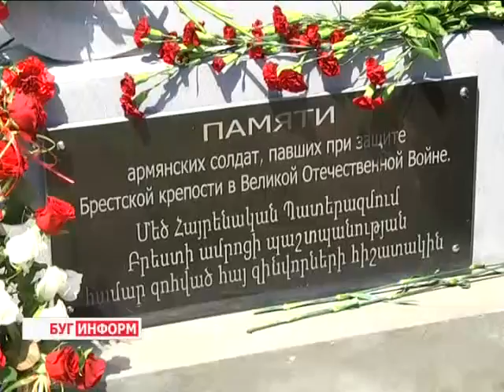2015-07-01 г. Брест. Открытие памятного знака в честь погибших армян.Телекомпания Буг-ТВ.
Встреча руководства Брестской области с представителями Национального собрания Республики Армения. Открытие памятного знака в честь погибших  на Брестской земле армян.
С 29 июня по 2 июля в Беларуси с официальным визитом находится Парламентская делегация Республики Армения во главе с заместителем председателя Национального собрания этой страны Эдуардом Шармазановым. Главная цель визита – участие в девятом заседании межпарламентской комиссии двух государств. Были запланированы и состоялись также многочисленные двусторонние переговоры.
Сегодня армянская делегация посетила Брестчину – здесь состоялась встреча с руководством Брестского областного Совета депутатов, а также прошла торжественная церемония открытия памятного знака.